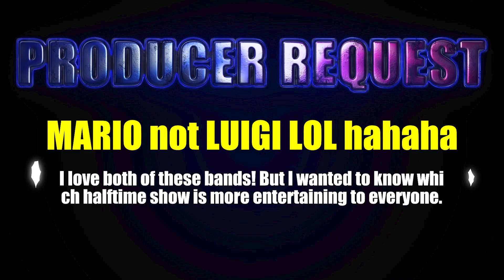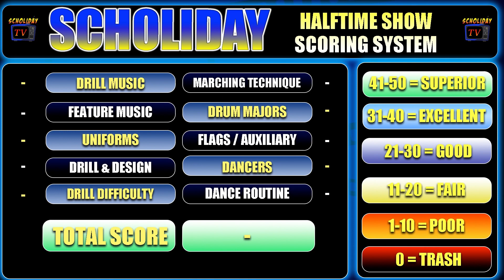NCAT vs FAMU - Virtual Halftime Show Battle 2021 NC STATE vs FLORIDA A&M REACTION REVIEW SCHOLIDAY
The above video features the NCAT and FAMU Marching Bands battling in a VIRTUAL Halftime Battle from 2021. Video footage is courtesy of BGMM Media and The Marching100.